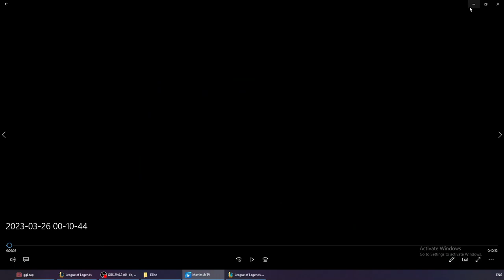Elise mid vs Yone Top lane AFK